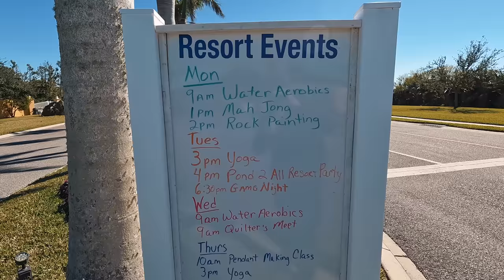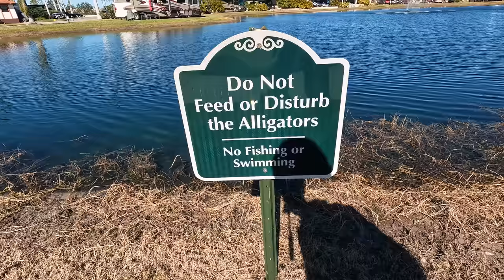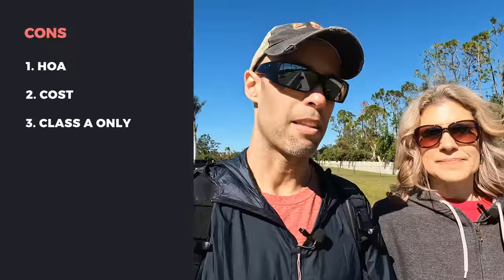A Foolish Idea? What It's Really Like Owning An RV Lot (1 Year Review)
We have owned an RV lot for 1 year now.  In this video you we talk about what it is really like owning an RV lot, was it worth the money and was it a foolish idea!

🔥🔥🔥 One of our favorite camping tools!  See your campground before you visit.